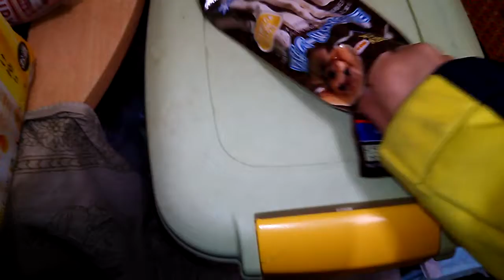ミルク入りボーンガムを食べる 柴犬のルビー